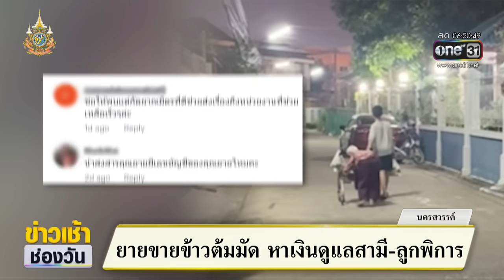ยายขายข้าวต้มมัด หาเงินดูแลสามี-ลูกพิการ | ข่าวเช้าช่องวัน | สำนักข่าววันนิวส์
ข่าวนี้จะชวนมาติดตามชีวิตของคุณยายสู้ชีวิตชาว จ.นครสวรรค์ รายหนึ่ง แม้สังขารจะร่วงโรยด้วยวัยถึง 83 ปี แต่คุณยายยังต้องเข็นรถออกมาขายข้าวต้มมัดทุกวันเพื่อหาเลี้ยงลูกและสามีพิการ